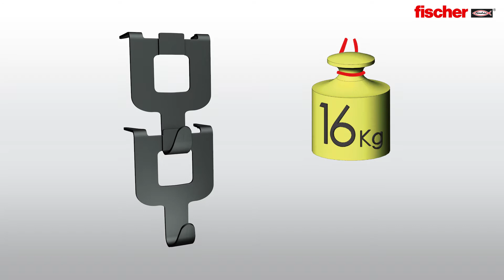Háček do sádrokartonu Fischer Fast Fix